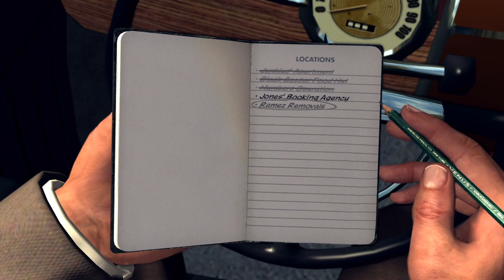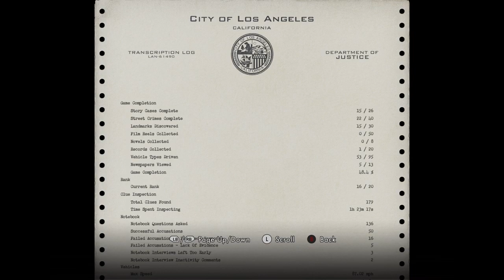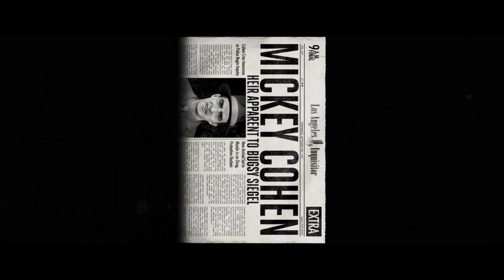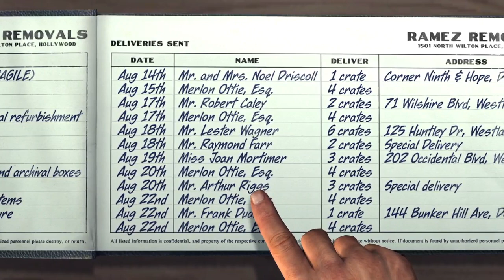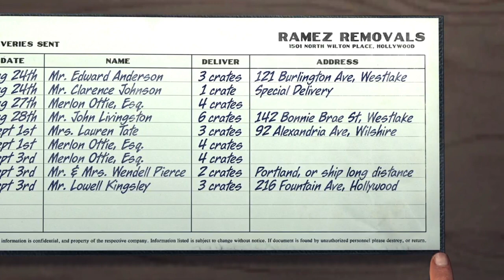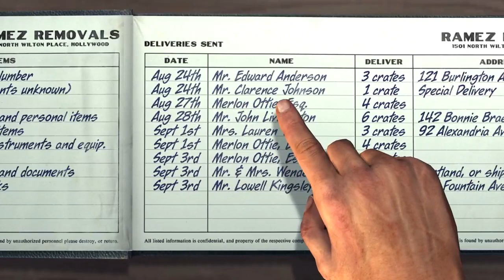L.A Noire (341st)